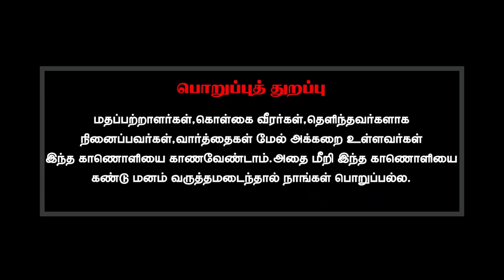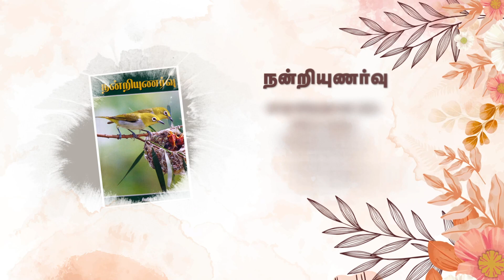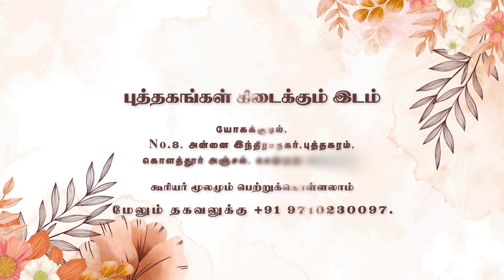வீடுபேறு என்றால் என்ன?